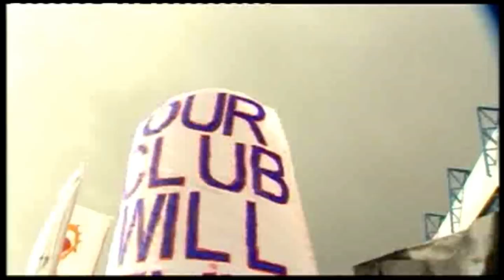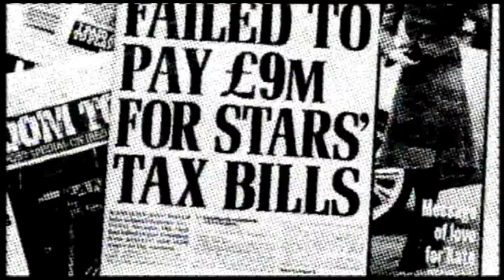Rangers 0 Killie 1 18/02/12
Bell, Toshney, Hay, Fowler, Nelson, Gordon, Sissoko, Kelly, Johnson, Shiels, Heffernan

Subs: Dayton & Racchi for Johnson & Shiels
Not used: Letheren, Kroca, McKeown, Silva, Kennedy